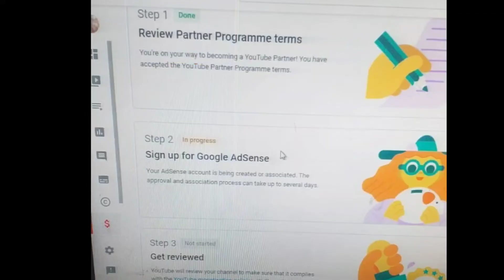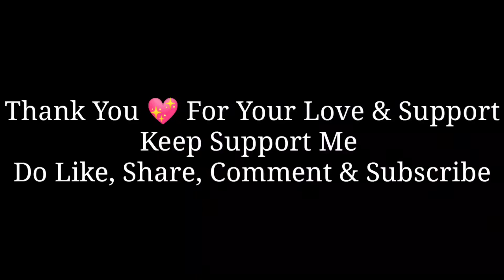Ramadan Mubarak 2021 | Monitization On | Double Celebration | Bushra Lifestyle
Assalamualaikum Everyone!!

Hope You all are doing well insha'Allah ..I m good Alhamdulillah

If you like my videos Keep Support Me ☺️

Follow me on these accounts...

Twitter..(Bushra Lifestyle)

Note!!

Video Based on Daily Routine, Entertainment, lifestyle, Cleaning, Cooking, Tips and tricks,picnics, visiting historical places, restaurant, malls, Explore Karachi with me, Travel series and many more other things keep watching my channel Hit the like button as a gift to appreciate my effort keep support me and my family. insha'Allah Doing better work better content...